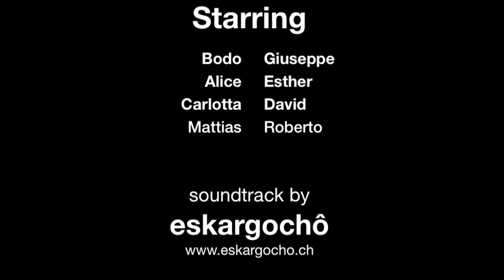Val di Fassa, Dolomites 2011